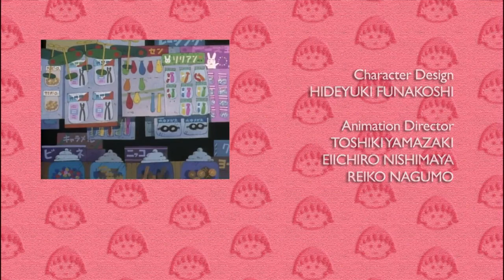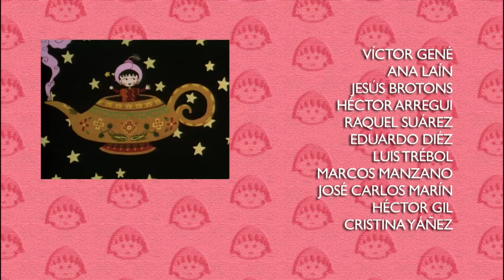Chibi Maruko Chan # 615 MARUKO Y LAS REGAÑINAS